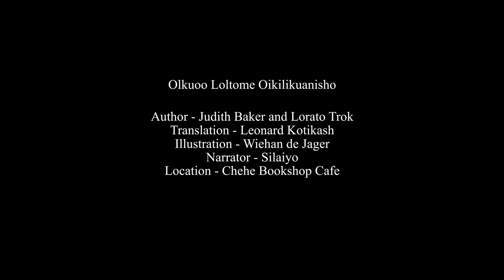The Curious Baby Elephant read by Silayio (in Maasai)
Olkuoo Loltome Oikilikuanisho is the story of how the elephant got its big trunk told in the Maa (KiMaasai) language.

The story is read by Silayio -a Kora award winner, Best Female Artist EA and The Voice of Holland Finalist who is passionate about her culture as a Maasai. She dedicates this story to her nephews, nieces and every Maasai child out there and hopes that such stories told in her mother tongue will spark a fire in them to learn and take pride in their identity and culture as Maasais.

Title - Olkuoo Loltome Oikilikuanisho
Author - Judith Baker and Lorato Trok
Translation - Leonard Kotikash
Illustration - Wiehan de Jager
Language - Maa
Location: Cheche Bookshop and Cafe
Filmed and edited by Lens Afrik Group Limited
Producer - Afro Kidz Limited